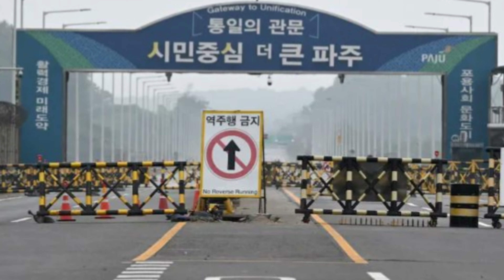North Korea Blows up Roads Linking to South Korea Amid Rising Tensions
North Korea blew up sections of roads in its own territory
North Korea demolishes sections of inter-Korean Road Safety and rail lines on its side of the border